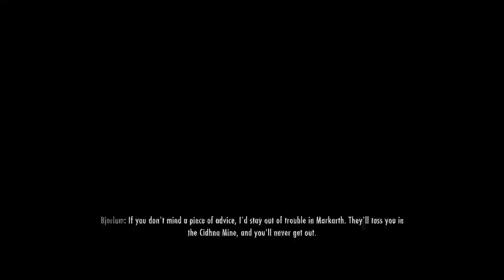Steve walks down the street...